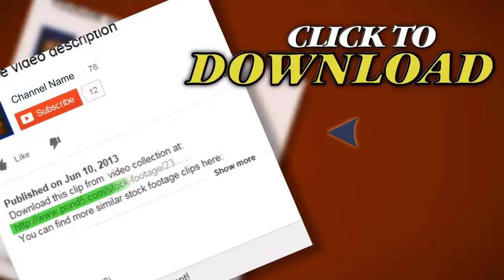Cityscape Of Construction Site And Buildings At Dusk. Stock Footage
Thank you for visiting our page Cityscape Of Construction Site And Buildings At Dusk. Stock Footage"